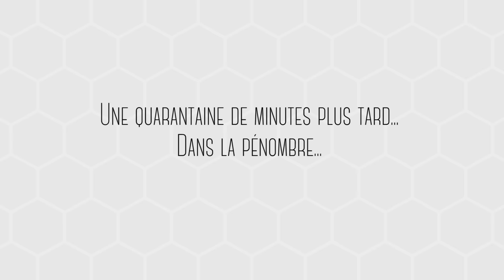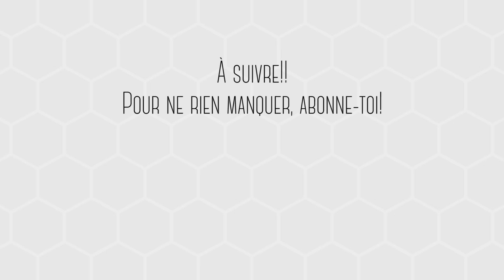Rénovation de salle de bain | Comment faire? (2/3) - Plomberie et retrait de la tapisserie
Voici notre 2e vidéo de 3 dans laquelle on vous invite sur un chantier de la rénovation d’une salle de bain.  On vous donne des trucs sur plusieurs sujets et on espère que ça vous plaira! :)

+++ Pour ne rien manquer des Rénos d'Alex, inscrivez-vous à notre chaîne You Tube et suivez-nous

Dans cette deuxième capsule, nous parlons de plomberie car on change la toilette et le bain. D’ailleurs, si ça vous dit d’en savoir plus sur la façon d’économiser avec un plombier, on a fait une vidéo là-dessus.

Nous parlons aussi du retrait de la tapisserie (papier peint). Nous employons plusieurs techniques qui nous ont été conseillées pour trouver la meilleure façon de faire.

Pour notre premier essai, nous avons utilisé seulement de l’eau chaude et du savon. Deuxième essai, on a opté pour le DIF. Troisième essai, on a pris une machine à vapeur maison. Quatrième façon de faire pour retirer la tapisserie, la décolleuse à papier peint qu’on a louée.

Dans la première capsule de la série de 3 capsules, il était notamment question de démolition et du retrait d’un bain en le sciant

Dans la troisième capsule, on vous dit comment couper un comptoir, on vous donne des trucs pour votre céramique au mur et il sera question d’étanchéité de la douche. À la fin, je vous dirai combien le projet a coûté en matériau. Vous allez voir que faire les choses soi-même, ça coûte pas mal moins cher.

N’hésitez pas sinon à m’écrire vos commentaires ou me poser des questions.

**Crédit**
Animateur: Alex Gravel
Réalisation, caméra, montage: Fanny-Garance Carrier
Design graphique: Mathilde Fortier
Motion Design: Benoit Fortier
Musique Introduction: Philippe Da Silva